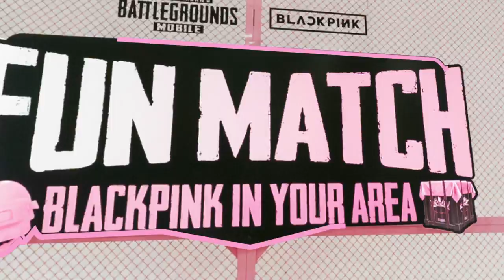PUBG MOBILE - Blackpink Oyun Gösterisine Hazır Olun!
Blackpink üyeleri, 13 Kasım günü Türkiye saati ile 16:00'da PUBG MOBILE Oyun Gösterisi için savaş alanına atlıyor olacaklar! 🎉

Bu gösteriyi 16:00'da oyun içerisinden, 17:00'da ise PUBG MOBILE’ın resmi Facebook ve YouTube kanalları üzerinden izleyebilirsiniz! ✨